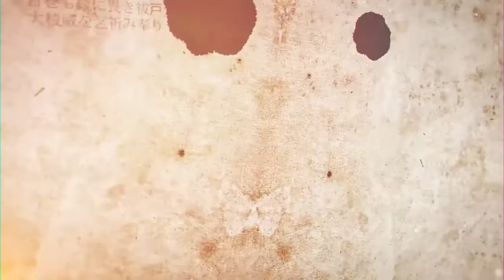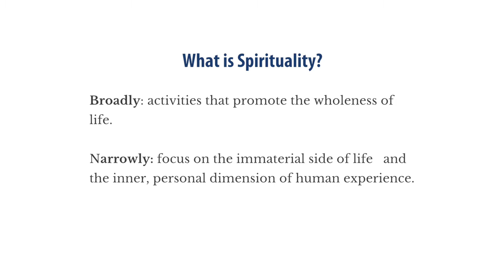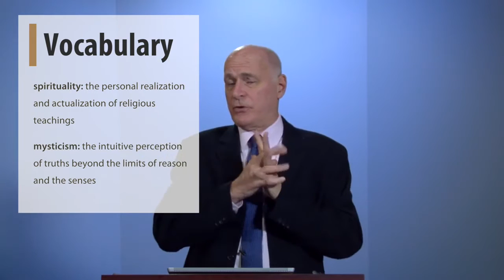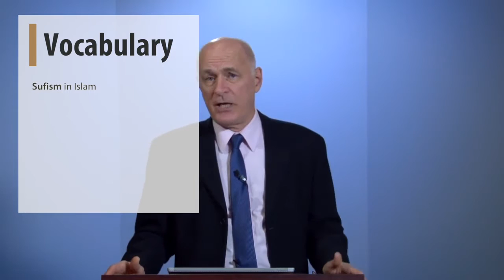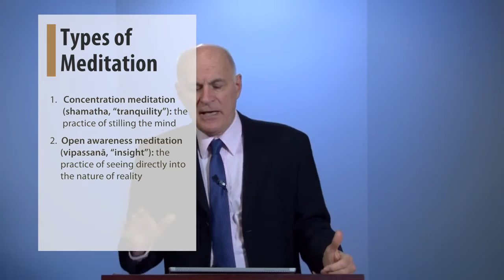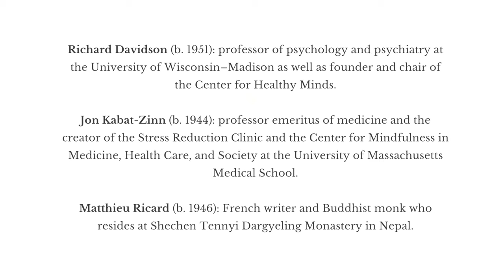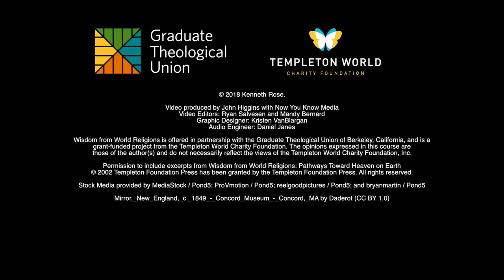Wisdom from World Religions - Day 17, Video 2: Prayer, meditation, and contemplation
Theme: Prayer, meditation, and contemplation—what’s the difference?

Objectives:

To discuss the character and varieties of spirituality
To identify the two basic practices of spirituality
To formulate a pluralistic spiritual practice